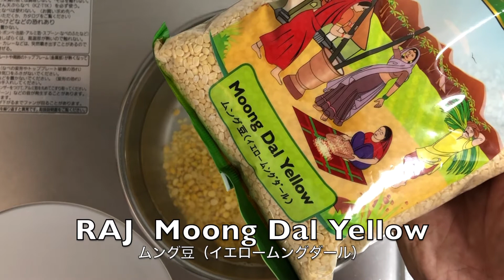【Dhal Curry Recipe】ダルカレーの作り方 - YUKIO Vlog32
どうもゆきおです！！
Vlog見てくれてありがとう。

ダルカレー
【材料:４人分】
ムングダール 1カップ
水 800cc
ターメリック 小さじ1
塩 小さじ1/2
ギー 大さじ1
クミンホール 小さじ1/2
コリアンダーパウダー 小さじ2
チリパウダー 小さじ1/4
トマト 1個
香菜 適量

みんなも作ってみてねー！！！

YUKIOにやってほしいこと、リクエストなどあったら